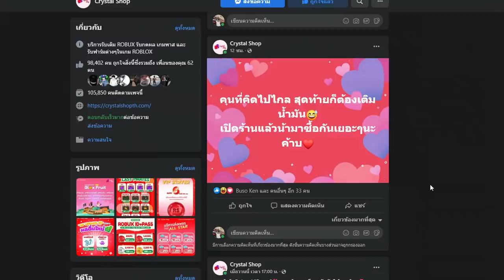Blox Fruits กลับไปเรื้อนตั้งเเต่โลก 1 ยัน โลก 3 โคตรฮา เรื้อนให้สุดเเล้วหยุดที่โดนเเบน!